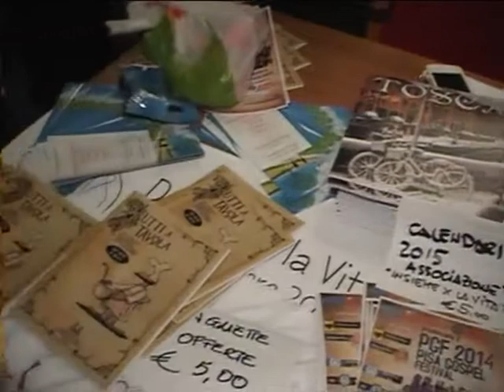Danza per la Vita presso Teatro Salesiani di Livorno del 22/11/2014